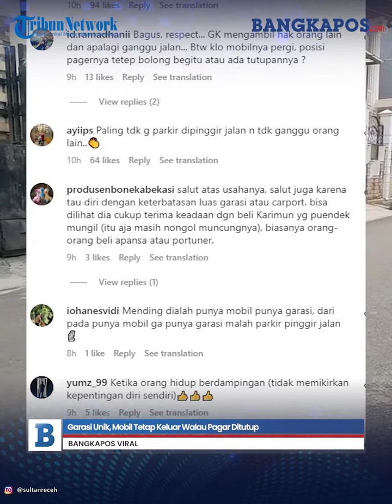Garasi Unik, Mobil Tetap Keluar Walau Pagar Ditutup